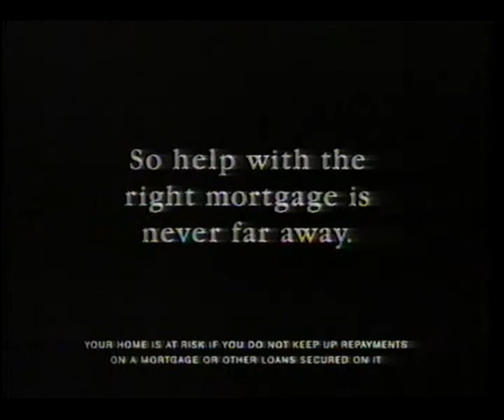National Westminster Bank advert - Daniel's Mum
An ad from 1991.